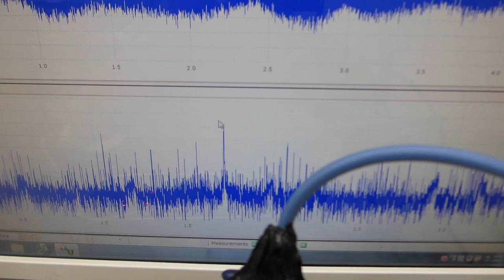超音波の非線形振動現象をコントロールする実験（超音波システム研究所）